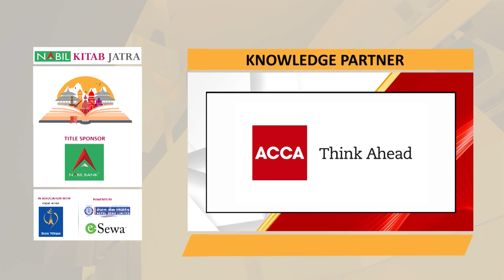महको अक्षरयात्रा | Maha Ko Akshar Yatra | Madan Krishna Shrestha | Hari Bansha Acharya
Nabil Kitab Jatra 2077

Episode 7

Panel Discussion with Madan Krishna Shrestha, Hari Bansha Acharya
Moderated By: Manoj Gajurel